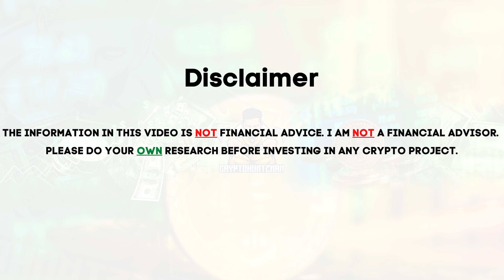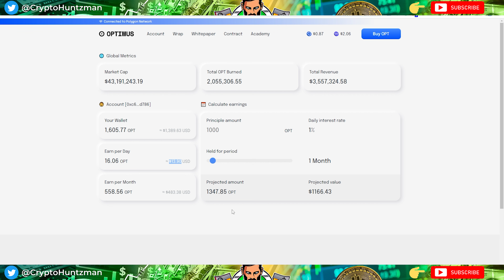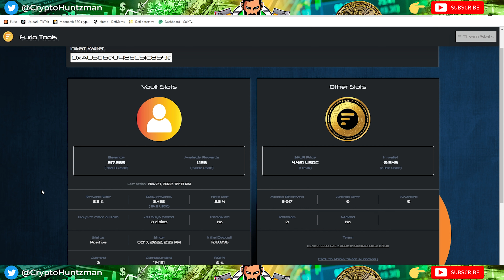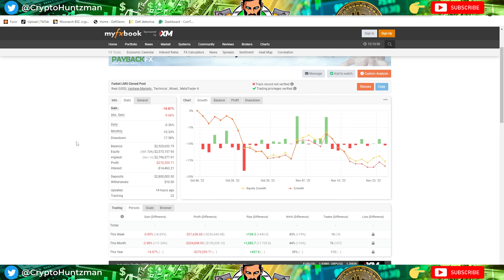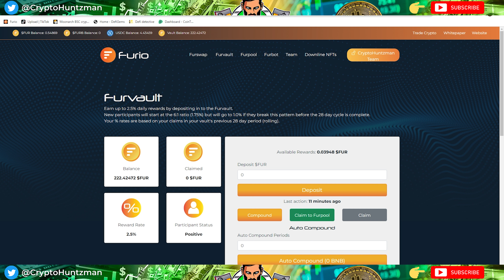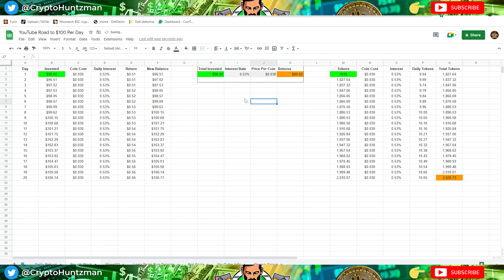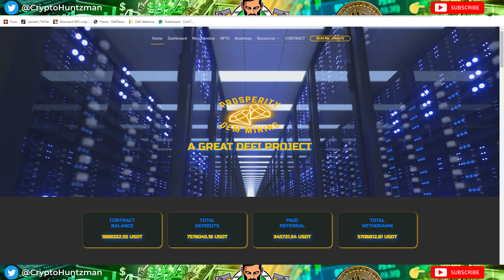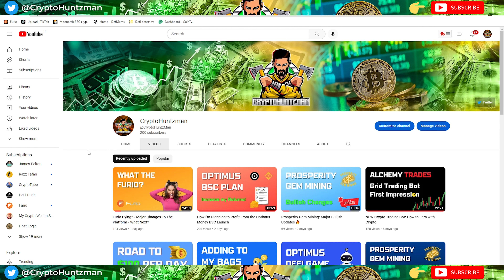My crypto passive income strategy - Episode 6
In this episode of my crypto passive income strategy series, I will be looking at the impact that Furio has had on my holdings. At the moment my crypto strategy is taking a hit but hopefully we can keep on building.

💰 MY PASSIVE INCOME PROJECTS 💰

00:00 Introduction
01:26 Optimus
03:53 Furio
10:37 Alchemy Trades
11:45 CroSwap
14:11 PGM